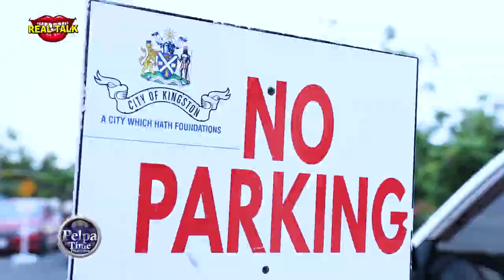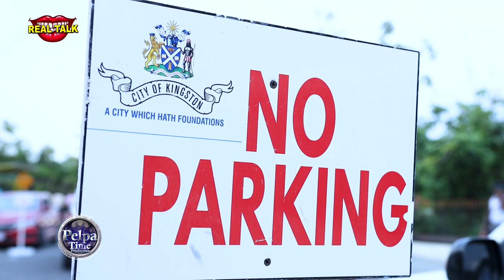LA LEWIS say crab circle a him home.Alice missin out on all the good things because of her nasty way